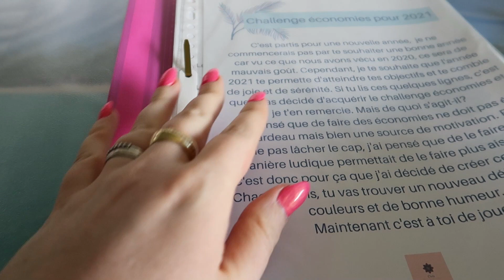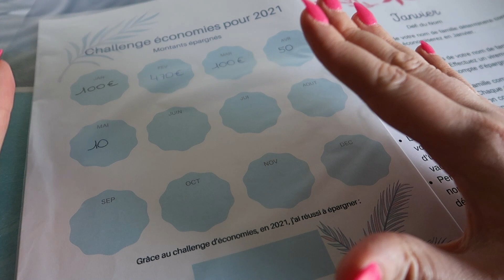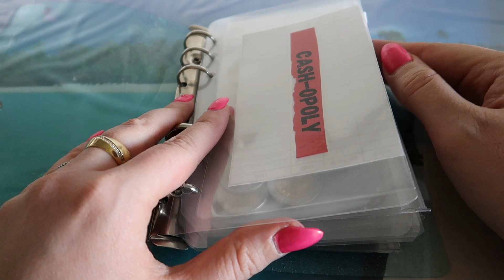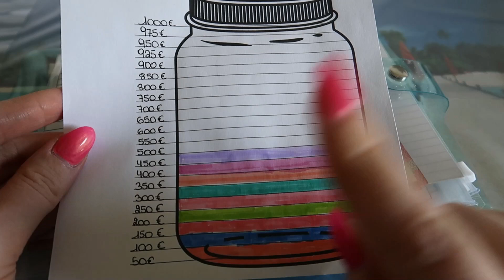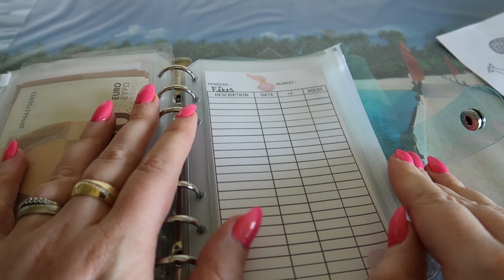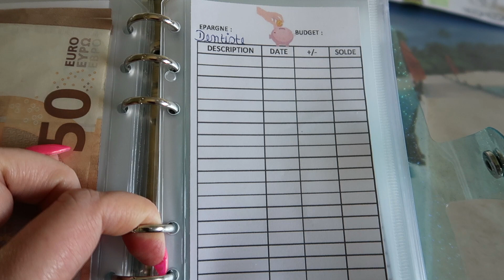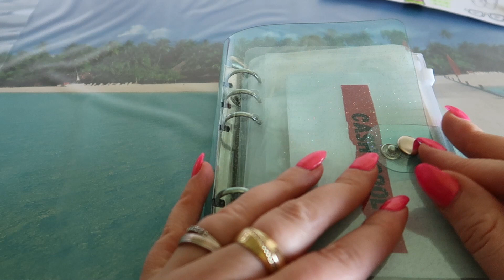LE BILAN DE MES EPARGNES EN 5 MOIS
♡ Mes épargnes de janvier à mai, on fait le point ensemble !

🌴 Vacances:
Filofax Pocket
Pochette transparente exacompta

💸 Budget :
FILoFAX SAFFIANO ZIP COMPACT
Classeur A6 transparent
Classeur A6 avec enveloppes zippées
Stylo permanent BIC
Dymo Etiqueteuse avec recharge
Feutres Crayola
Pochette zippée
​Sac de courses
​Turbine à glace

​💌 FABRIQUER SES ENVELOPPES:
Massicot similaire
Perforatrice 1 trou